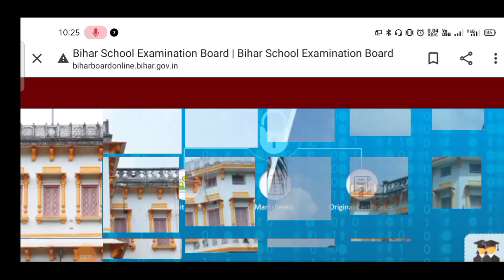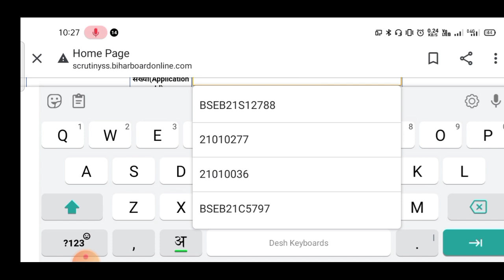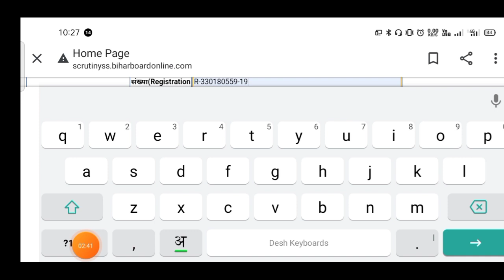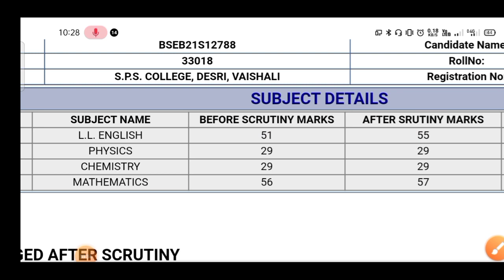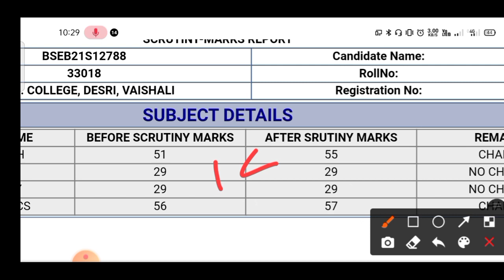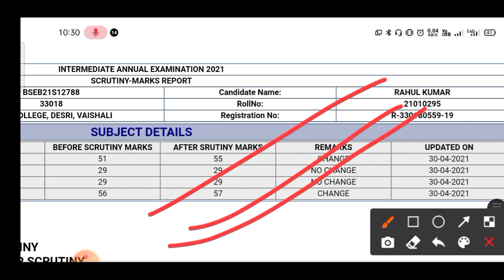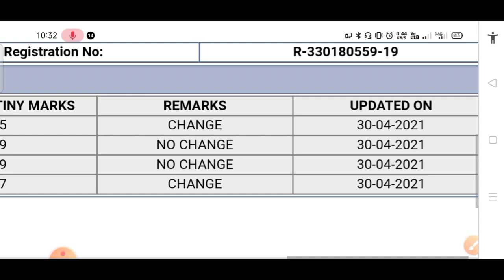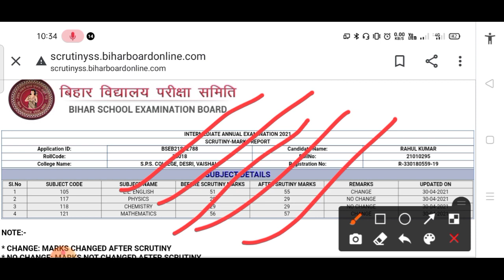स्क्रूटीनी रिजल्ट सबका नंबर बढ़ गया || no change दिखा रहा है क्या करें bihar board scrutiny result